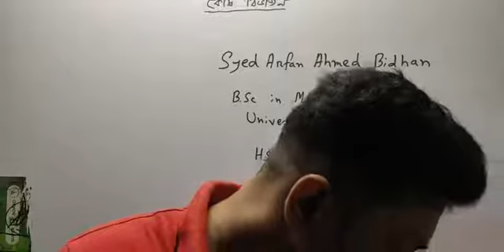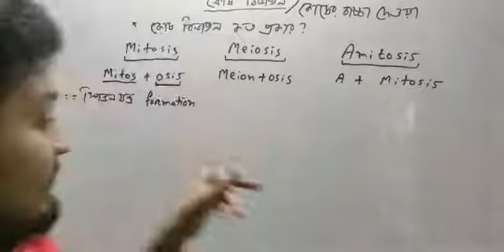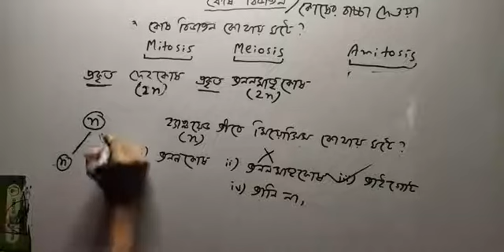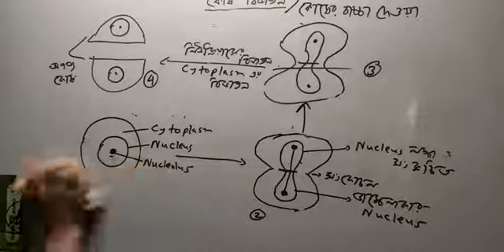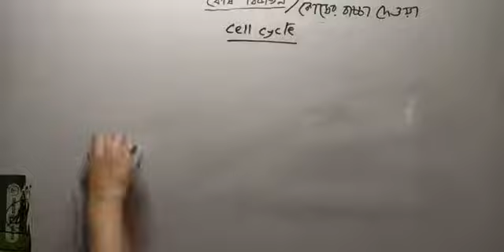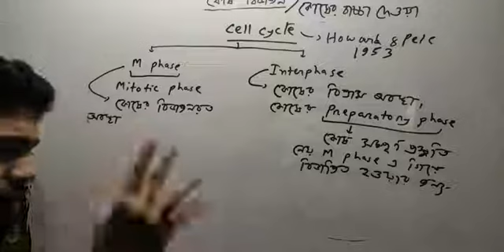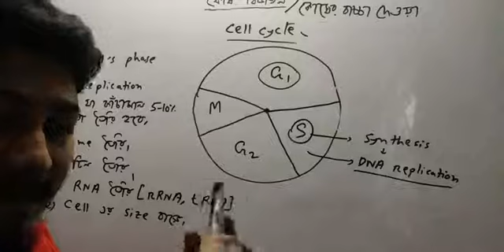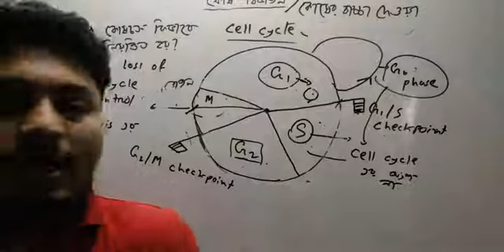biology 1st paper chptr 2 cls 1